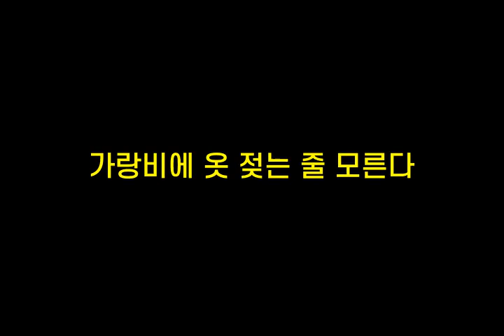기억력향상, 치매예방 초성퀴즈, 속담퀴즈 #283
1. ㅁㅇㄸㄴㄱ도ㅇㄸㄹㄷ
 2. 약ㅂㅇㄱㅊ
 3. ㄱㄹ비ㅇㅇㅈㄴㅈㅁㄹㄷ
 4. ㄱㄸㅂㅇㄱㄹㄷㅇㅅ이ㅈㄷ
 5. ㅎㄹ이ㄷㅂㅍㅈ